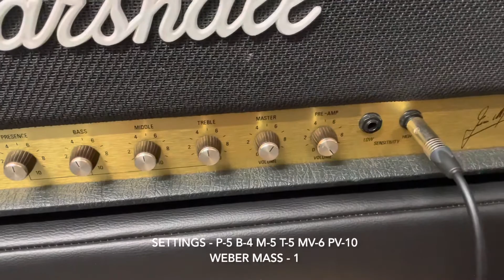Marshall 1987 JCM800 Lead Series Master Volume 100w Head Model #2203 Serial V11434 with 1970 4x12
Demo of my 1987 JCM800 #2203 100w Head